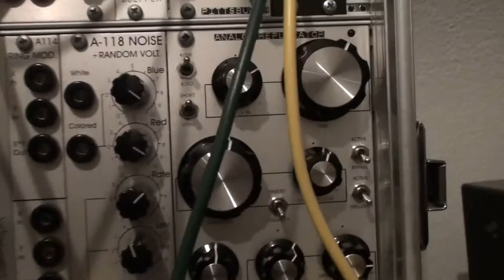23 12 16 Pittsburgh Analog Replicator & Bugbrand DRM1